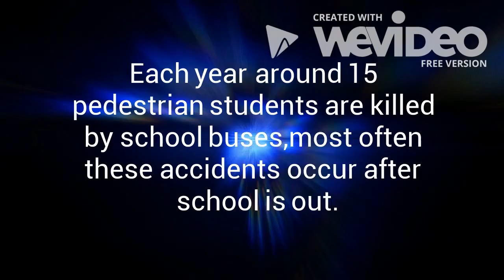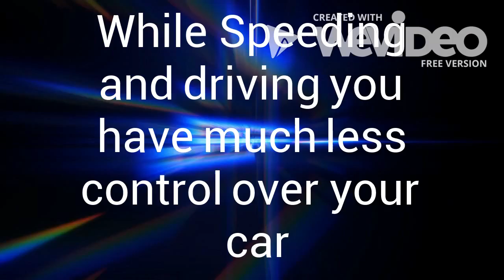PSA - Speeding p6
A PSA to warn teens about the dangers of speeding- by Niklas K. and Justin R citations can be found in the credits.